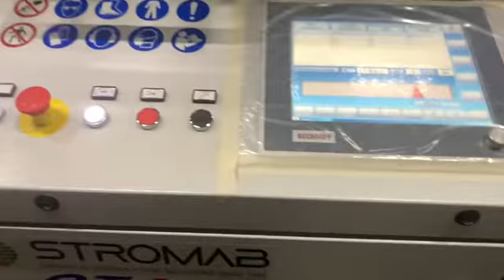Торцовочный станок Автомат STROMAB CT 600 (2)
купить в нашей компании ООО «ЛИОН-ДРЕВ»